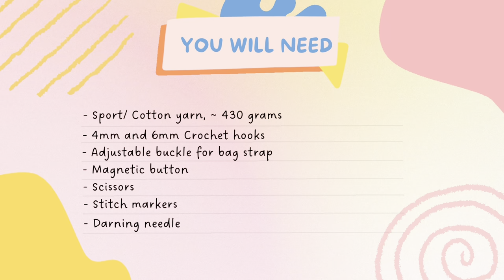Crochet Bow Bag Tutorial with Adjustable Strap | Crochet with Hannah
Easy Crochet Bow Bag Tutorial | Adjustable Strap | Crochet Bag | Crochet With Hannah

Hello my loves, in today's video I'll show you how to crochet a Bow bag with tail and adjustable strap for different usages. It is a really easy pattern and friendly for beginners. Please enjoy the tutorial 😉

The total length of strap is about 105cm.

⭐ Things you will need in this project :
- Sport/ Cotton yarn, ~ 430 grams
- 4mm and 6mm crochet hooks
- Adjustable buckle for bag strap (~2.5 x 3 cm)
- Magnetic button (18mm)
- Scissors
- Stitch marker
- Tape measure
- Darning needle

⭐ Crochet Abbreviations
- Ch = Chain
- St/Sts = Stitch/Stitches

⏰ Timestamps:
0:00 - Intro
1:12 - Materials and Abbreviations
01:44 - Crochet Bag
13:28 - Middle piece tie
17:02 - Make bow
19:22 - Sew in middle piece tie
22:08 - Crochet Bag strap
24:45 - Crochet Bag strap holder
27:28 - Insert adjustable buckle
31:22 - Crochet tail

I would love to see the outcome of your work. Please tag me on Instagram, so I can share your work on my story

Tag your projects

Thank you for the love and support. I love you all.